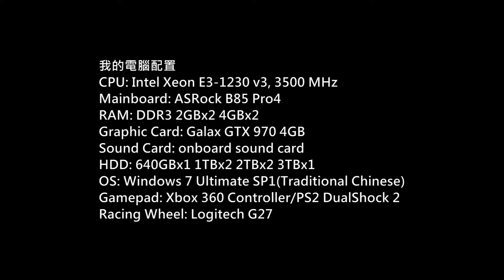(Battlefield 1)戰地風雲 1戰役模式流程P.5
Game: Battlefield 1
Platform: PC
Gamer: hkkane
Gameplay Date: 25 October 2016
Gameplay Part.5
Note:
戰役模式
官方中文版